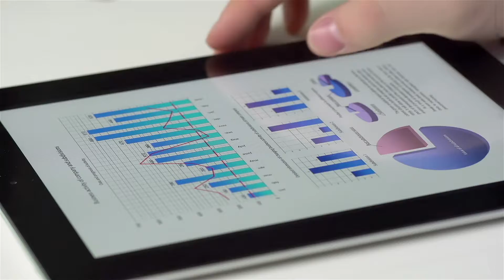Welcome To Complete View Financial